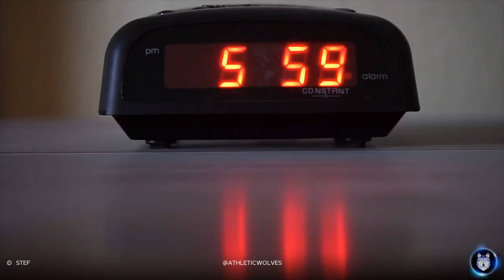TOP 5 Most Dangerous Weight Cuts In UFC History